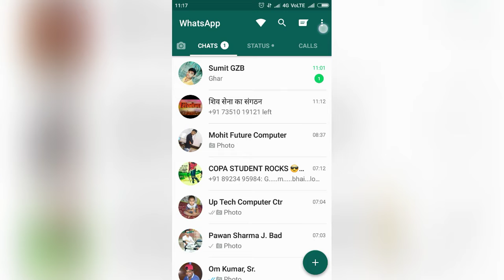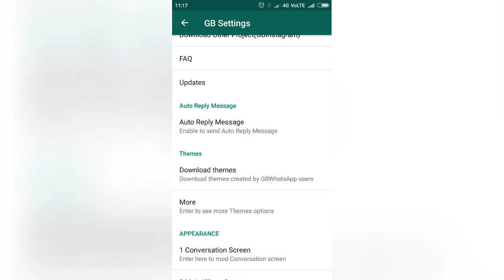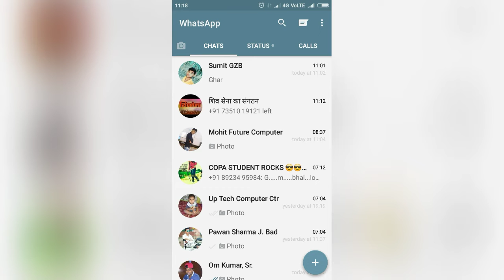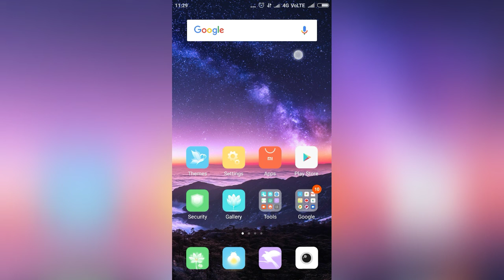GB WhatsApp me thems kse change kre ya lagaye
In this video we have told you how to change the themes of  GB Whatsapp.
kre Amazon se shopping.

self stick ...

wireless mouse ://..